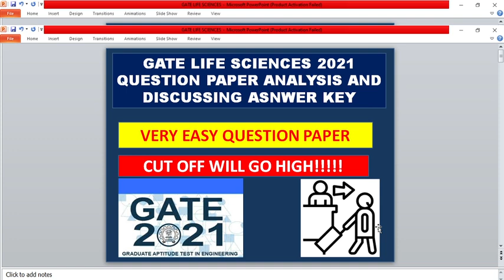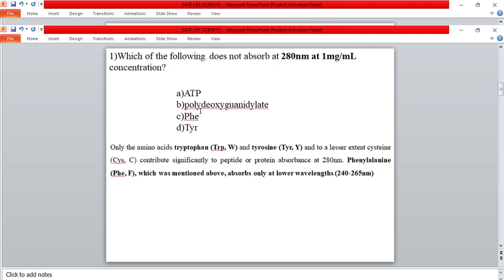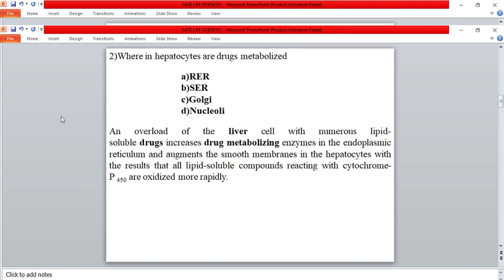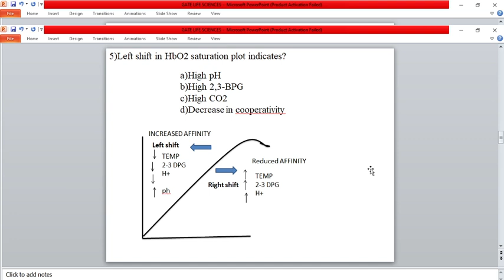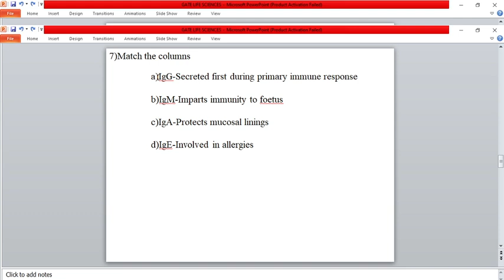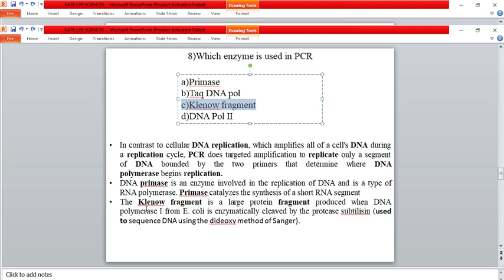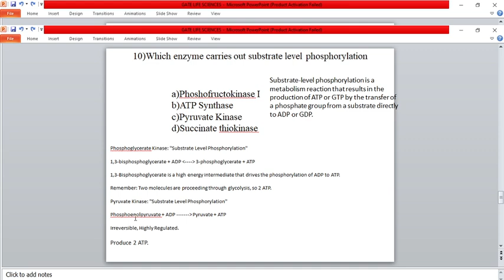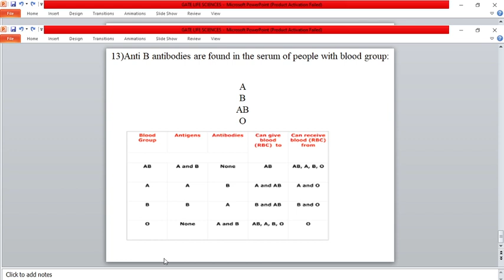GATE LIFE SCIENCES 2021||QUESTION PAPER ANALYSIS|ANSWER KEY||CUT OFF||TRAP QUESTIONS||IN ENGLISH.